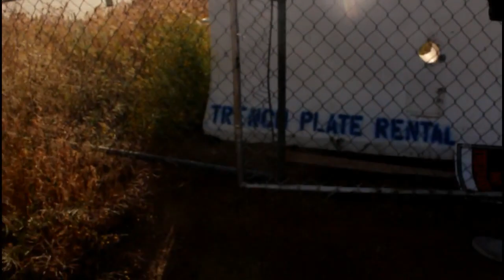Exploring The Haunted Woods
vine- Quadruple threat
Musicl.ly -gwynmcnulty